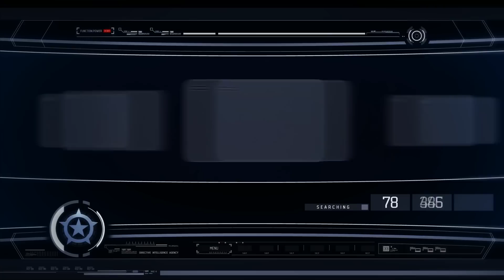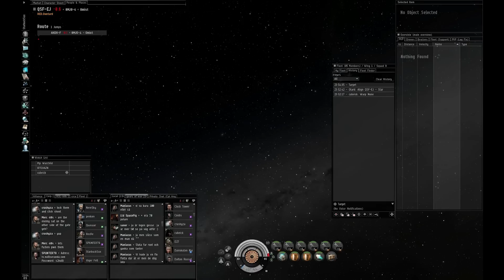Sicarius. SGW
Sicarius.. is an EU timezone, PVP focussed corp.
What we offer:

Most importantly chilled players to enjoy the game with
Pvp every day!
TeamSpeak 3 Server
Jabber server
Alliance Killboard
Alliance forums
Help making isk
And just to be sure more pvp
Highly experienced players and FC's that have played consistently since 2003